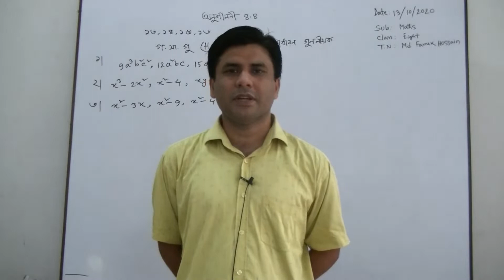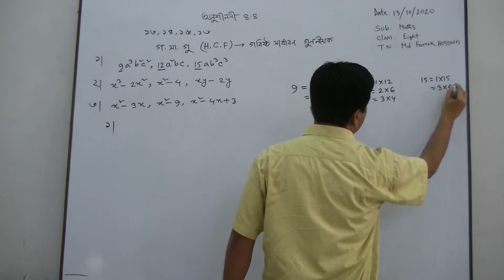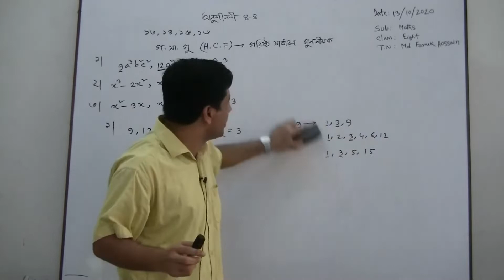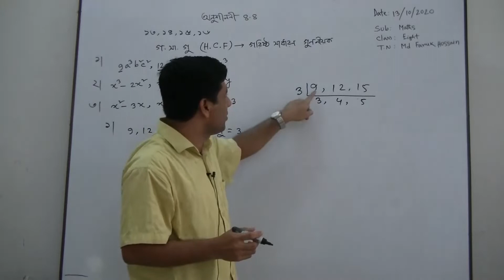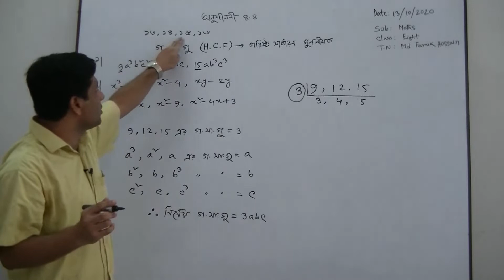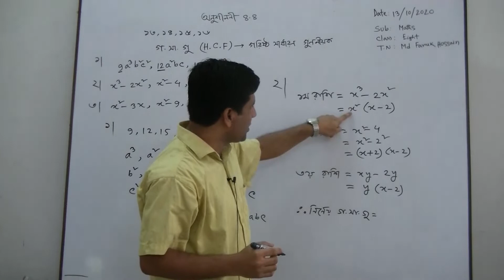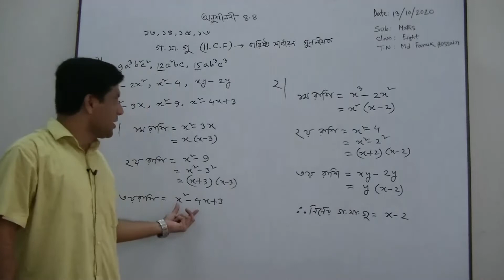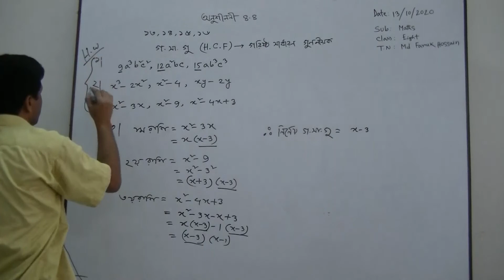৮ম শ্রেণির গণিত বিষয়ের অনলাইন ক্লাস (অনুশীলনীঃ ৪.৪ - গসাগু নির্ণয়) ১৩-১০-২০২০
৮ম শ্রেণির গণিত বিষয়ের অনলাইন ক্লাস (অনুশীলনীঃ ৪.৪ - গসাগু নির্ণয়) ১৩-১০-২০২০